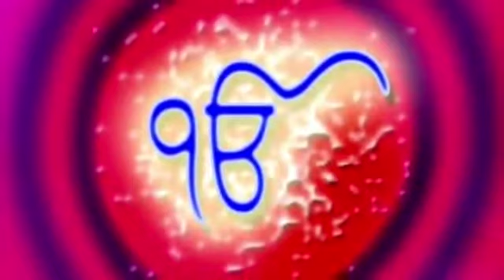18 February 2022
Video from POPLILIVESTUDIO